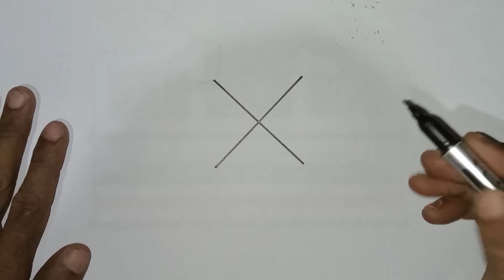Easy Love Birds drawing I Drawing with letters and numbers I Learn to draw easily I Easy drawing.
cute drawing